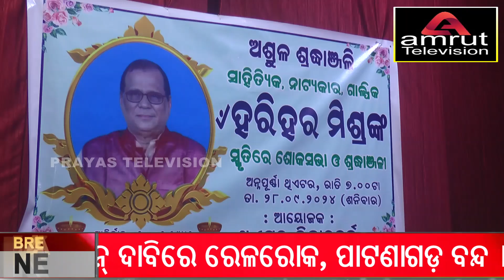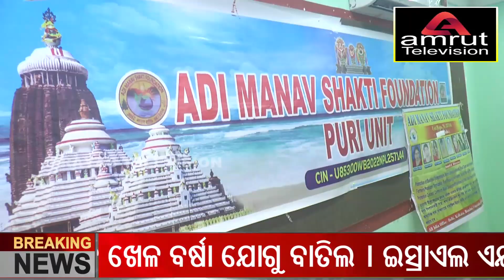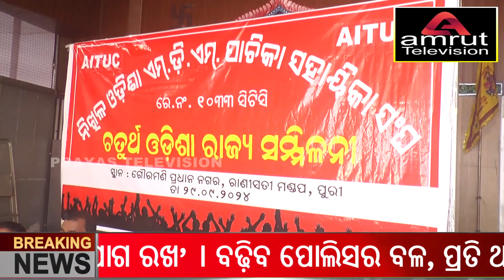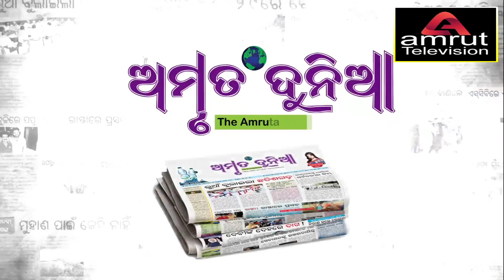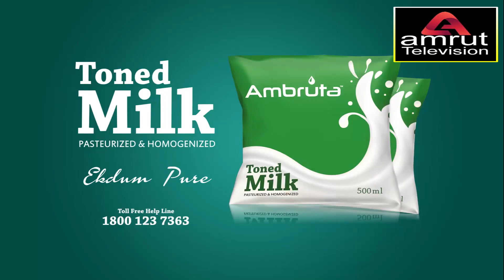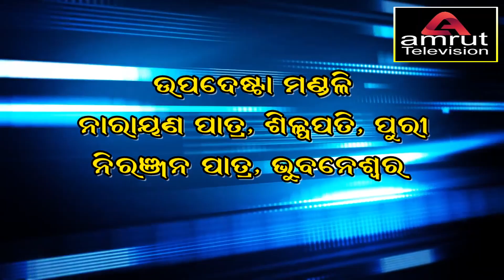Amruta News 30 09 24